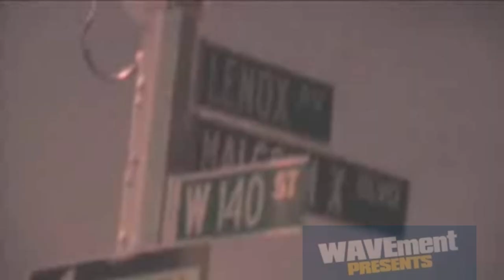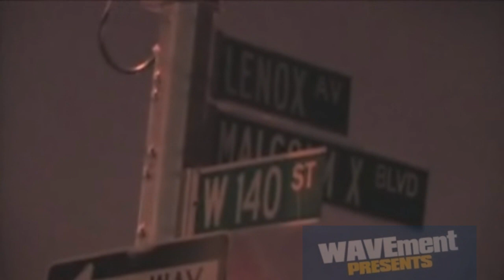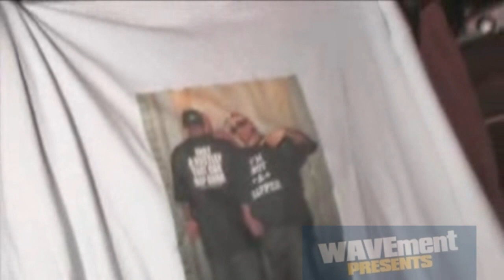Max B One Hour One Artist DVD